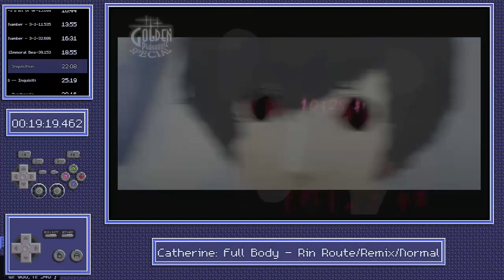Catherine: Full Body: Story/Normal/Remix - 2:01:41